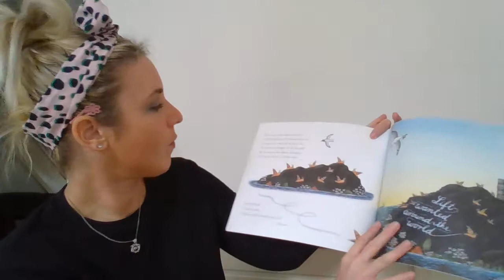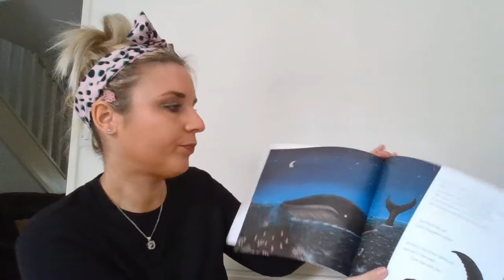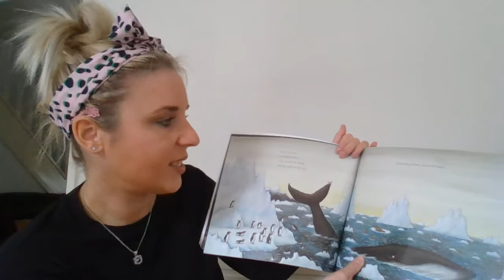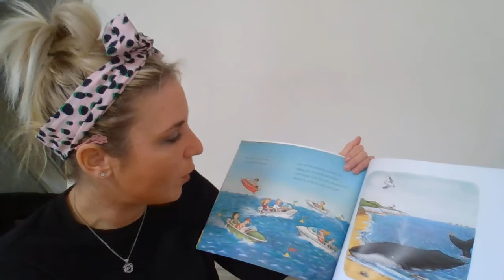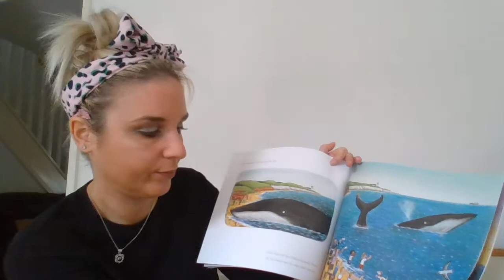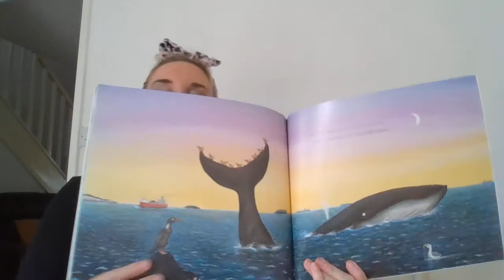Story Time WIth Lucy - The Snail and the Whale